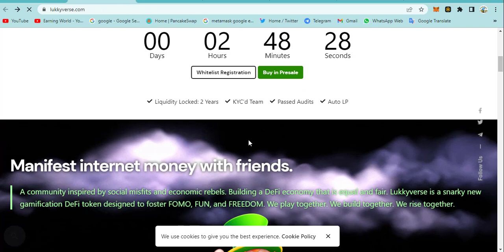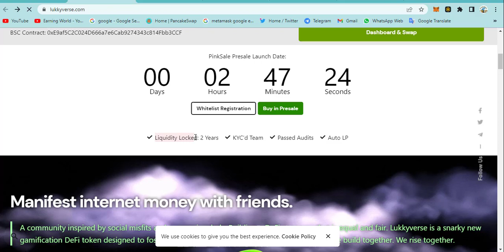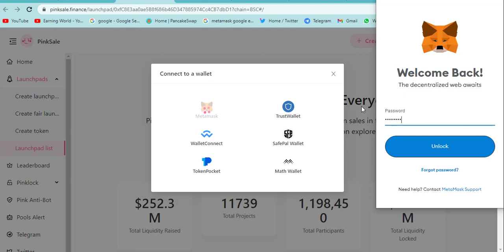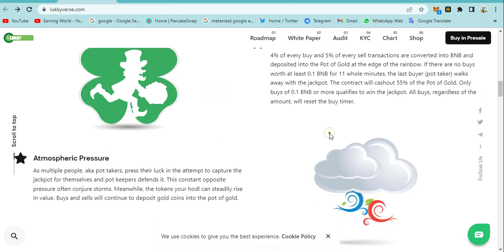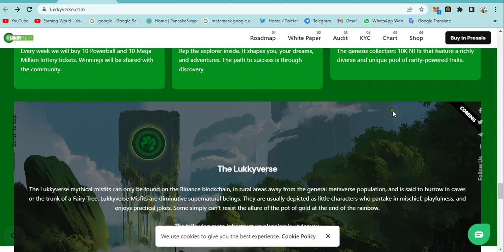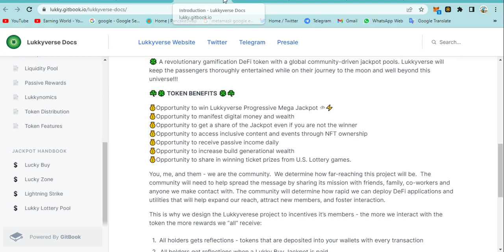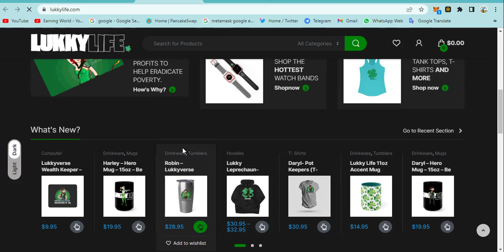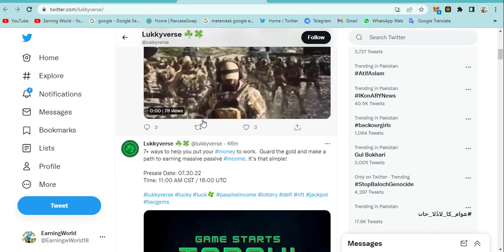Luckkyverse Lunch soon|| PLAY TO EARN ||Amazing BSC High Reward Lottery |GameFI Gem! 100x Crypto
Thank's for Watching!

8. New coin site 2022
9. myoodnow